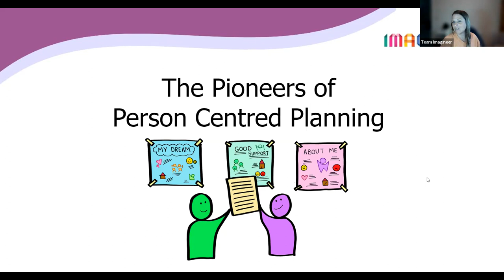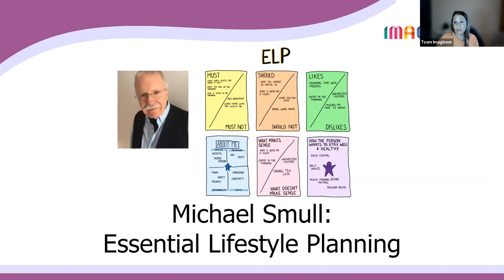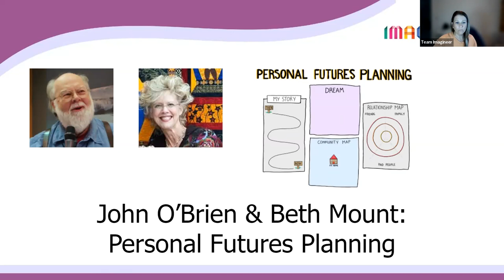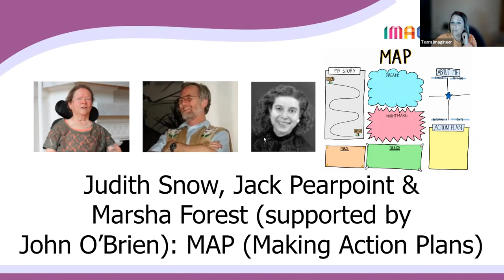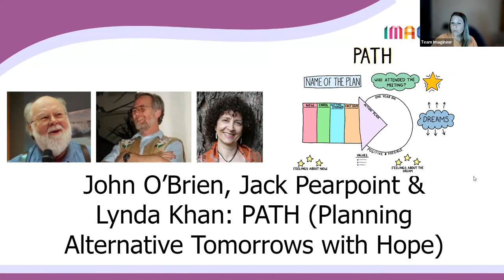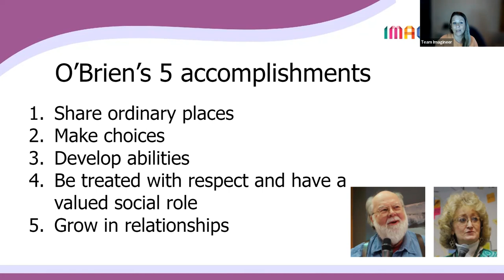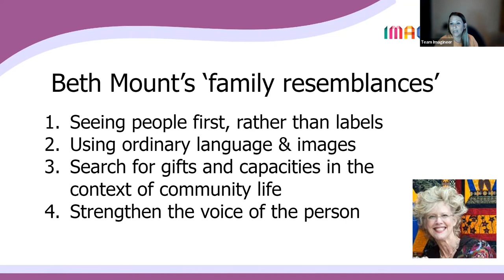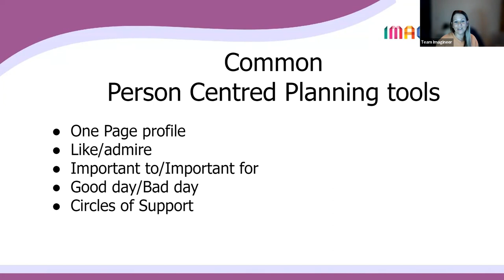The Pioneers of Person Centred Planning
In this video, Sarah talks through the history of Person Centred Planning approaches, and explains about the people who pioneered the different approaches and tools. If you include Person Centred Planning in your work, it's important to understand its origins and the philosophy behind it.

To find out more about how we use Person centred Planning at Imagineer, visit our